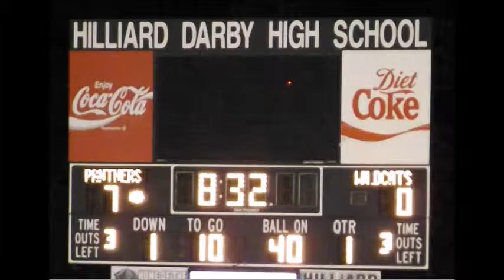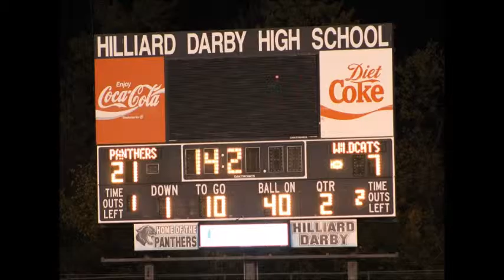100915 Darby Football 1st Half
Went to the Hilliard Darby vs. Westerville South high school football game tonight on 10/0902015 and took some pictures & video of the 1st half of the game. My son Chris is a volunteer assistant at his Alma Mater, he graduated from Darby in 2011 & graduated from Ohio State this past Spring.